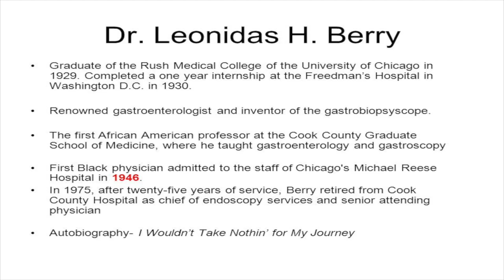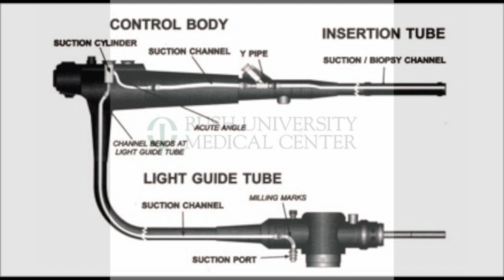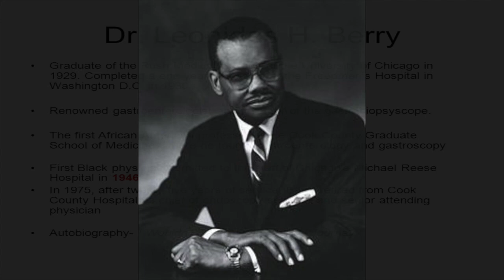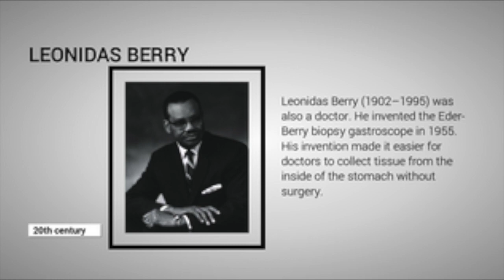Dr. Leonidas Berry: inventor and pioneer in endoscopy and gastroscopy with long medical career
This video is about Dr. Leonidas Berry. He was a pioneer in gastroscopy and endoscopy and an inventor who had a long and distinguished medical career. He also was a writer, teacher and active in the community.

 REFERENCES
Jump up ^ Berry, Leonidas H. I Wouldn't Take Nothin' for My Journey. Johnson Publishing Co. ISBN 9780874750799.
^ Jump up to: a b Rush University Medical Center Archived 27 September 2007 at the Wayback Machine.
Jump up ^ "Leonidas H. Berry Papers 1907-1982". National Library of Medicine.
Jump up ^ Rudolf Schindler Award Recipients Archived 2 June 2006 at the Wayback Machine.